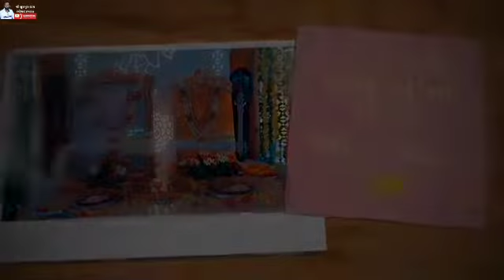🚩શ્રી સુરાપુરા ધામ ભોળાદ (ભાલ)🚩